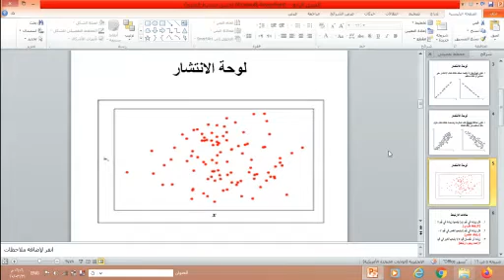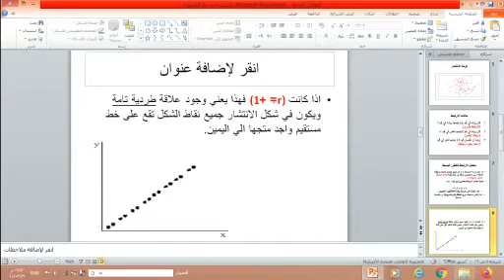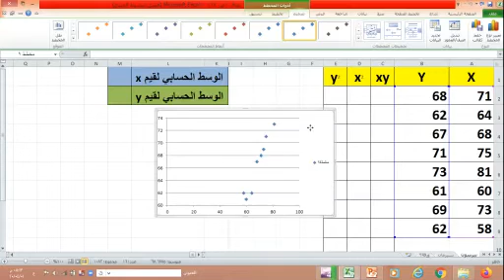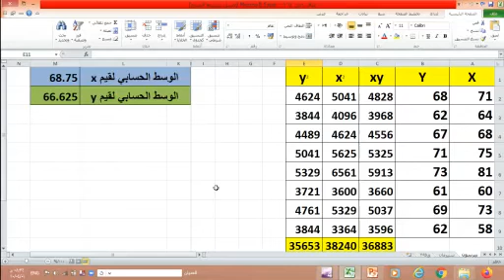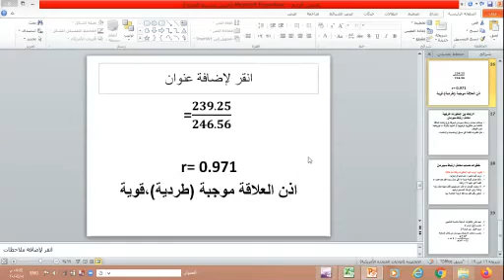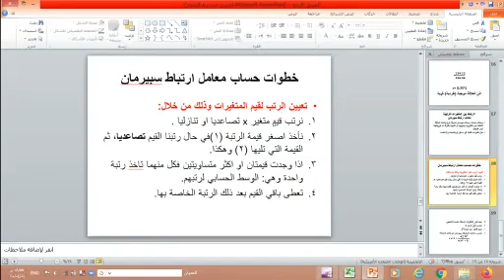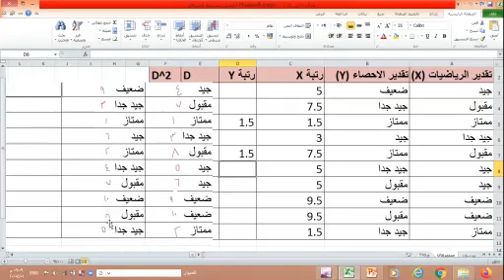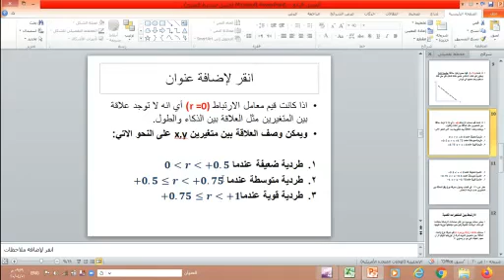الاحصاء الفصل الرابع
الإحصاء
ا.منى أبوسمرة
كلية العلوم الإداريه والمالية